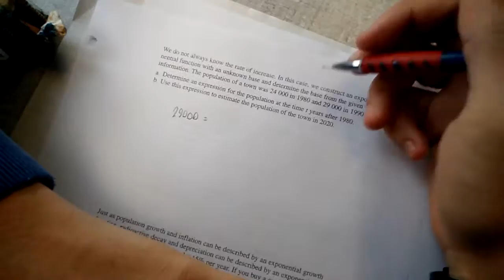TURKISH HUNK LOGARITHM TUTORIAL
Big brains and big dick. Hit me up ladies